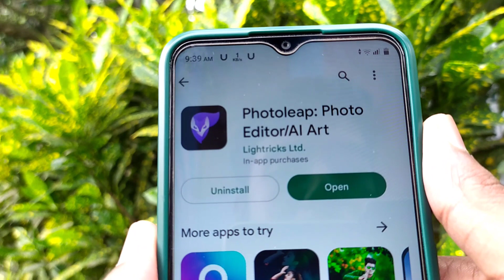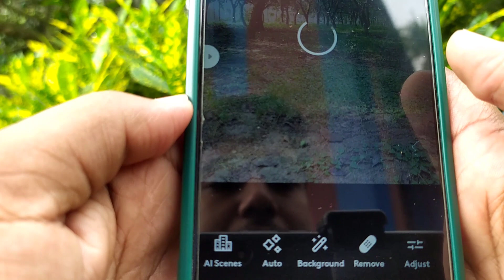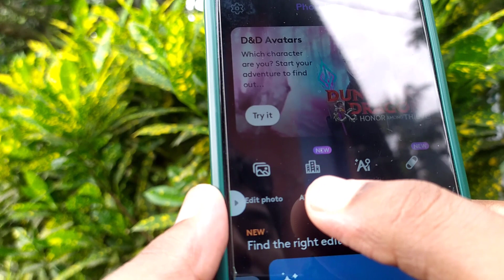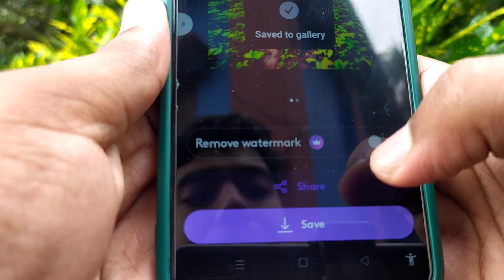TikTok ভাইরাল ফটো-ভিডিও এডিটিং I Photoleap Ai image scenes l Cara edit photoleap 2023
📽️ Video information:
Produced by: AbuTalha
Video: TikTok ভাইরাল ফটো-ভিডিও এডিটিং I Photoleap Ai image scenes l Cara edit photoleap 2023
Editing: AbuTalha
Directed by: UniqueBid Bangla Team